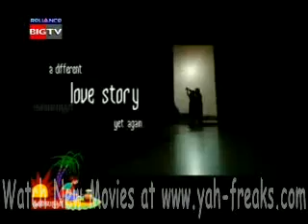Vinnai_Thaandi_Varuvaaya_2010